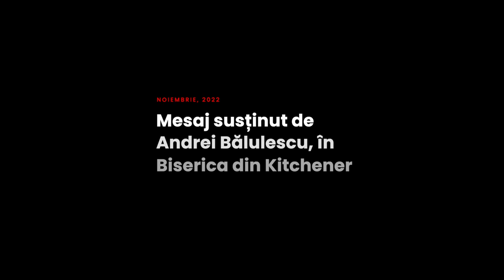Andrei Bălulescu - Cum să ne rugăm ca să fim ascultați?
Biserica Română din Kitchener - Conferința femeilor (sesiunea 1), mesaj de încurajare și zidire spirituală, susținut de pastorul Andrei Bălulescu, în data de 5 noiembrie 2022. Predici pentru vremuri grele